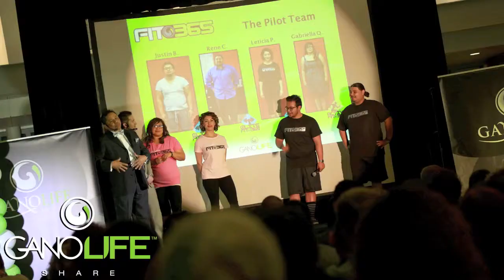GLU Testimonies | GanoLife USA FRIDAY PHOTOS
GLU Testimonies | GanoLife USA FULL EVENT RECAP